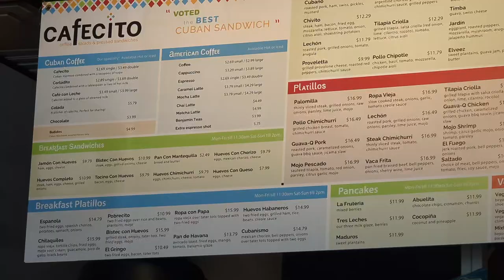Hair & Cafecito ☕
Mercari
Get up to $30 when you get started. Use code PUAVXC when you sign up with my